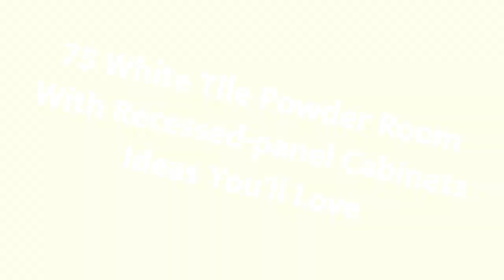75 White Tile Powder Room With Recessed-panel Cabinets Design Ideas You'll Love ☆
0:00:00 - Intro
0:00:12 - White Tile Powder Room With Recessed-panel Cabinets Design Ideas You'll Love: Inspirations 1 to 25
0:02:59 - White Tile Powder Room With Recessed-panel Cabinets Design Ideas You'll Love: Inspirations 26 to 50
0:05:57 - White Tile Powder Room With Recessed-panel Cabinets Design Ideas You'll Love: Inspirations 51 to 75